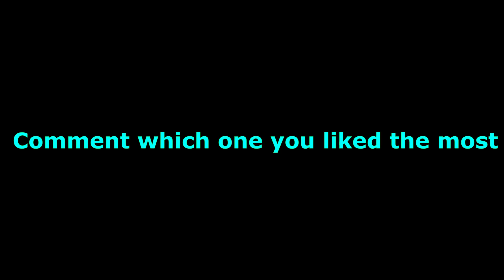Slow vs Normal vs Fast v5 Tetris Edition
Slow vs Normal vs Fast v5
Tetris Edition